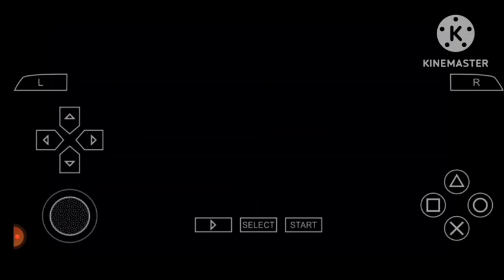grand theft auto vice city part 1 gta vice city x paradox